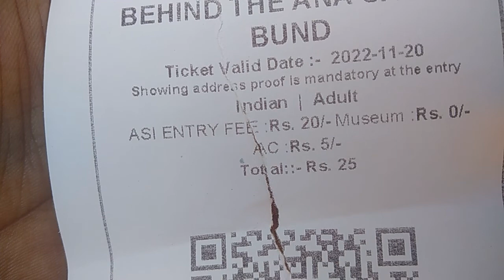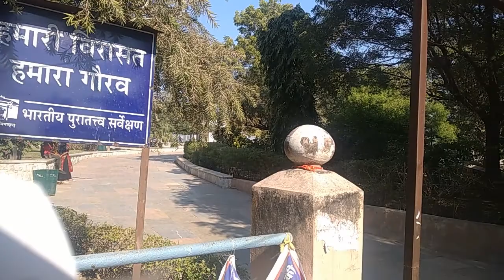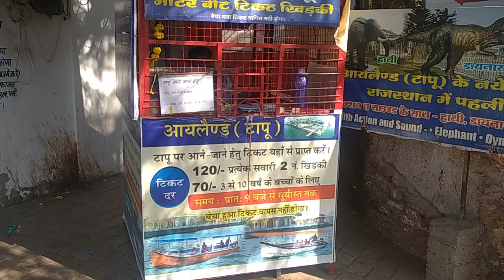barhdari and aanasagar | AJMER VLOG | BARAHDARI AJMER | ANASAGAR AJMER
HELLO FRIENDS.

BARADAR AND ANASAGAR Ajmer is very famous destination in Ajmer. When you visit ajmer you should visit this park also.

This park is located in the middle of the city so you can reach here easily. it is just 1 km far from Ajmer railway station.

it is awesome park beacuse its one side has the view of park and the other side you can enjoy the view of anasagar lake.

baradari ajmer
anasagar ajmer
ajmer park
ajmer tour
ajmer trip
ajmer tourist place
अजमेर के पर्यटन स्थल
अजमेर के दर्शनीय स्थल
ajmer visit
ajmer gumne ki jagah
अजमेर घूमने की जगह
ajmer city tour
ajmer sharif
anasagar
ajmer city status
ajmer vlog
budget travel ajmer
budget tour ajmer
ajmer tour and travel
budget tour and travel
ajmer goomne ki jagah
boating in ajmer
ajmer boating
moterboat ajmer

stay safe